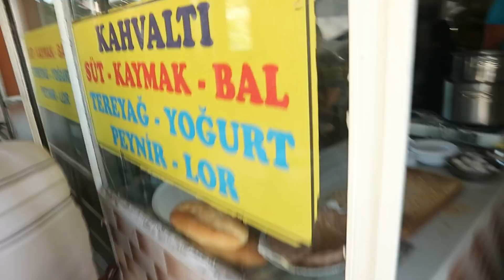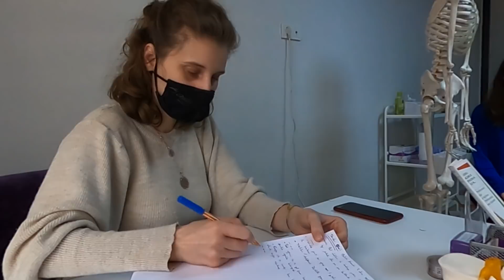KARAVANA BAKIM YAPARKEN KENDİMİZİ PERT ETTİK BAKIM SIRASI BİZDE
Merhaba karavan yapım sürecimiz ve kamp hayatımızdan ötürü vücudumuzda oluşan ağrılardan kurtulmak için Osteopat Selda hanımın yanına Bergamaya gittik gitmişken bu yolculuğu sizlerle paylaşmak istedik. Teşekkür ederiz.

Merhabalar, 3 çocukla bir aile olarak "Efsane Karavan Yollarda" ismiyle sizlere karavanda yaşam ve gezi-seyahat üzerine içerikler üretiyoruz. 2019 yılında İstanbul'dan bir Ege kasabasına göç ettik. Aynı zamanda karavan projelerimize buradan devam ediyoruz. Yıllardır karavan ile iç içe olan bizler tüm deneyimlerimizi sizlerle paylaşıyoruz. Herkese iyi seyirler dileriz.